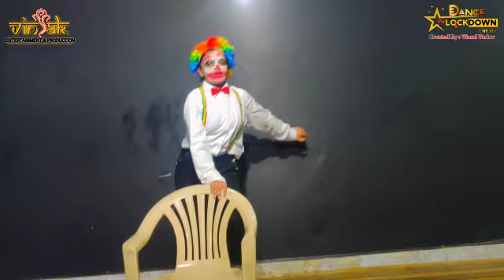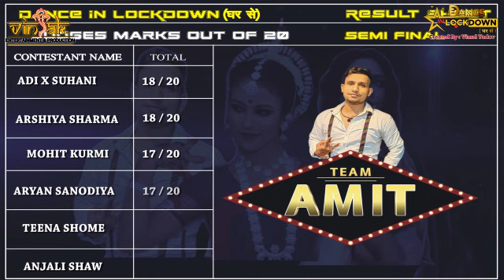DANCE IN LOCKDOWN (घर से ) || ONLINE DANCE REALITY SHOW || EP 06 || OFFICIAL || SEMI FINAL ROUND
TO REGISTER IN DANCE LOCKDOWN 2.0 (घर से )

VINAYAK ENTERTAINMENT & PRODUCTION
                            PRESENTS
            DANCE IN LOCKDOWN (घर से )
          ONLINE DANCE REALITY SHOW
                  अब घर से नाचेगा INDIA
                         POWERED BY
                 KAMAL PRODUCTIONS

              DIRECTOR - VIMAL YADAV
                   MD         - DEVANSH SINGH

                             CAST
                       AMIT SINGH
                          SIZA ROY
          DIPASHREE CHATTERJEE

                            HOST
                  ABHINAV RANA

                  SCRIPT WRITER
                 SHREYA SHARMA

                       TITLE SONG
           SINGER : ADITYA DUBEY
            LYRICS : VIMAL YADAV

                            TEAM
                  MONIKA SHARMA
                  ROBIN KUSHWAH
                 HARISH KUSHWAH
                           ARUN
                 RAHUL & NIMRAT

Listen ad-free with YouTube Premium
Song
AWARI
Artist
ADNAN DHOOL | MOMINA MUSTEHSAN
Album
EK VILLAIN
Tseries Music (on behalf of T-Series); UMPG Publishing, TSeries Publishing, and 8 Music Rights Societies

Song
Bad - O Re Piya (Instrumental)
Artist
Instrumental
Album
Aaja Nachle
yrfmusic (on behalf of Yash Raj Films Pvt. Ltd.); BMI - Broadcast Music Inc., and 5 Music Rights Societies

Song
Ham The Woh Thi
Artist
Kishore Kumar
Album
Chalti Ka Naam Gaadi
saregama (on behalf of Saregama India Limited); BMI - Broadcast Music Inc., Saregama Publishing, EMI Music Publishing, The Royalty Network (Publishing), and 2 Music Rights Societies

Song
Proper Patola For Youtube
Artist
Badshah
UNIAO BRASILEIRA DE EDITORAS DE MUSICA - UBEM, LatinAutor - SonyATV, SOLAR Music Rights Management, ASCAP, Sony ATV Publishing, LatinAutor, and 4 Music Rights Societies